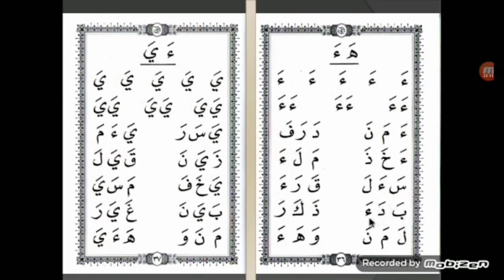UMMI JILID 1 HAL 35 & 36